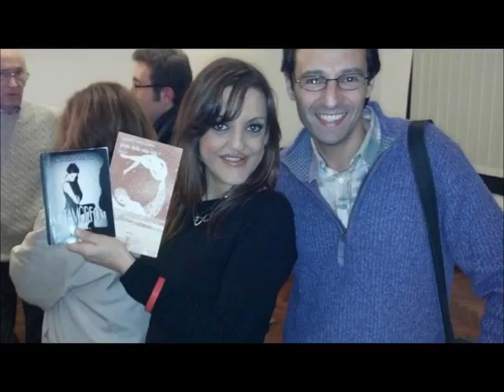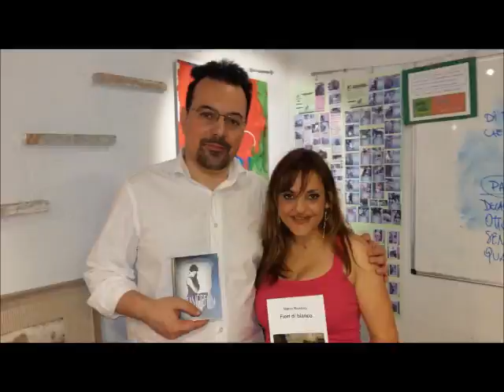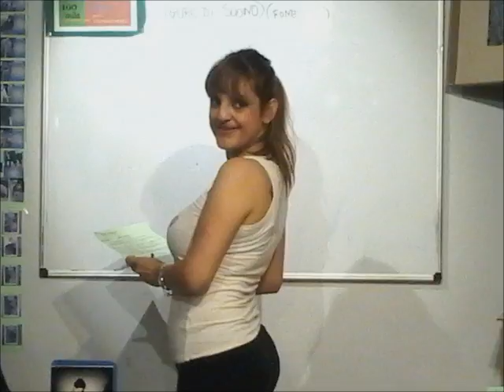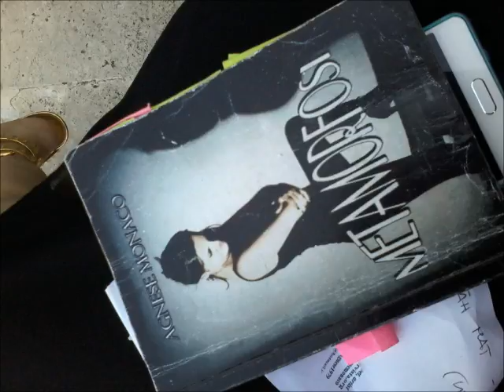Vivalaradio 05 luglio Intervista ad Agnese Monaco su Radiomia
Viva la radio 5 luglio intervista ad Agnese Monaco su Radiomia - conducono Gianni Joalex Cifarelli e Cinzia Tattini. Bari.